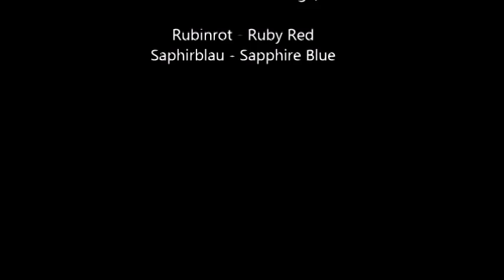Gwendolyn & Gideon ~ True Love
Gwendolyn & Gideon

Scenes from Ruby Red - Rubinrot & Sapphire Blue - Saphirblau

One of my first videos ! :D